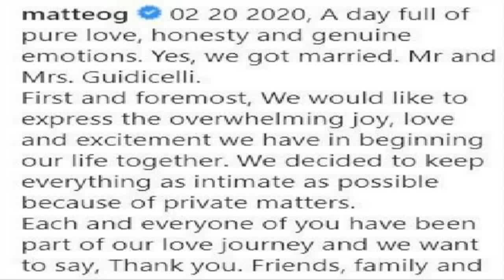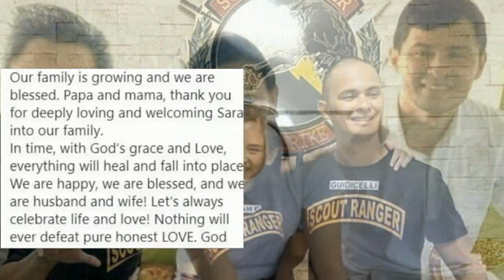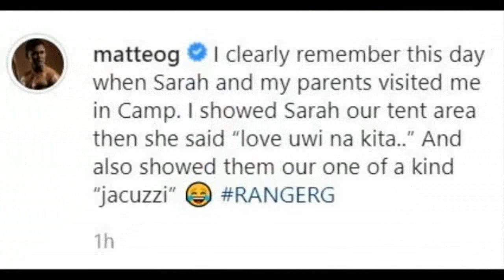SARAH GERONIMO AND MATTEO nag-CELEBRATE ng KANILANG 3RDMONTH wedding ANNIVERSARY!Matteo may MENSAHE!